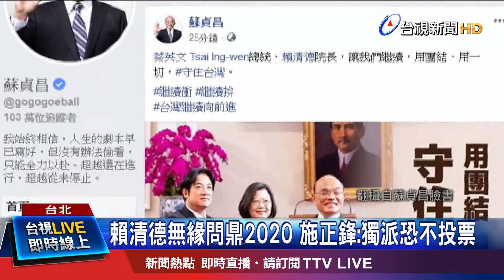綠營大老齊喊團結 守住台灣全力拚勝選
民進黨初選結果，確定由蔡總統勝出，行政院長蘇貞昌和副院長陳其邁都搶先在臉書發文呼籲黨內團結。只是初選時的撕裂，短時間內要整合恐怕還有難度。學者認為後續綠營會面臨獨派可能再度含淚不投票，或是蔡柯的支持者重疊度高等問題。小英連任障礙過了第一關，決戰2020後頭還有一場硬仗要打!